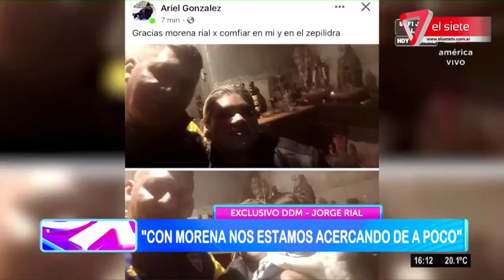🤨JORGE RIAL: "Ventura explotó a Morena"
Jorge Rial hablo sobre la relación con su hija, Morena, y opinó sobre Ventura.